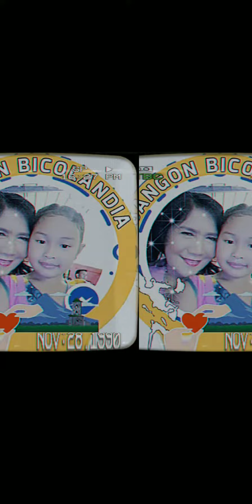Happy Birthday Tita Lulu Despi